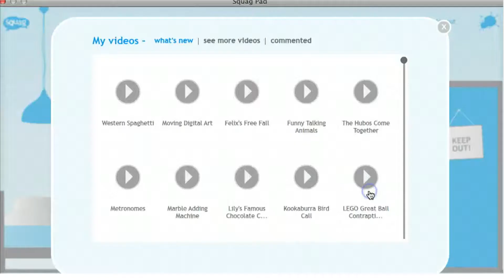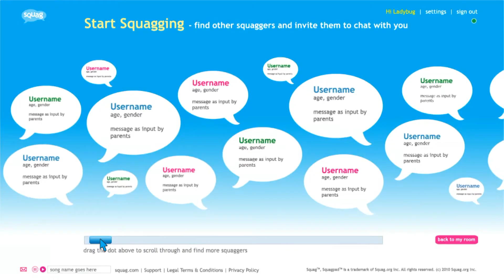B Corp Squag